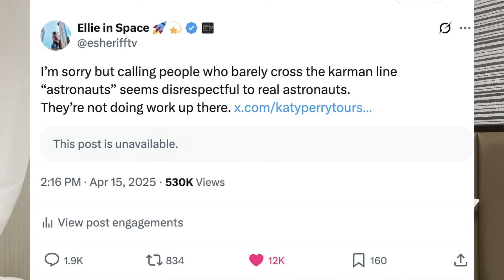The MOST Hated Space Mission? Why Blue Origin's All Women Mission Failed